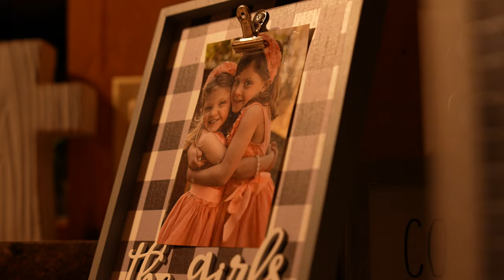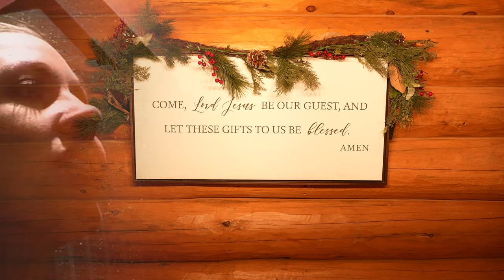Chasing Giant Panfish as a Family | Devoted Outdoors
It is time!! We couldn't be more excited to start our episode journey with all of you and share our passion of the outdoors. Every season, we as a family have traditions that we look forward to, when the ice rolls around in northern Minnesota, it's always a time of year we get crazy excited about. We kick off the season, with a fun filled action packed panfish episode on early ice! With so many lessons the outdoors can bring us all, we see an exact example of that in this episode. From catching a ton of eater size fish for a fish fry to heading to a different lake where we chase after giants, this episode shows it all and what we as a family have created as one of our all time favorite traditions!

Clam Outdoors
Blackfish Gear
Lund Boats
Ice Team
Dakota Lithium Batteries
Thorne Bros.
Vexilar Inc
Musky Frenzy Lures
Bomb Squad Baits
Lakewood
Visit Bemidji

Production provide by:  RAWfish Creative Group